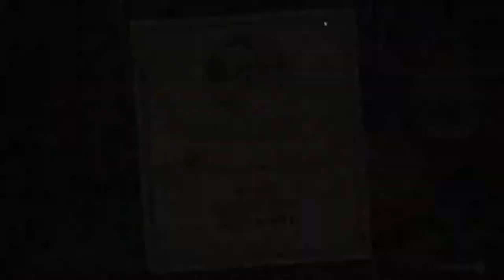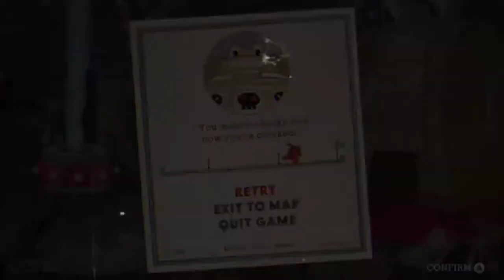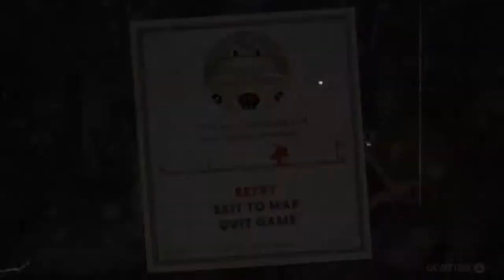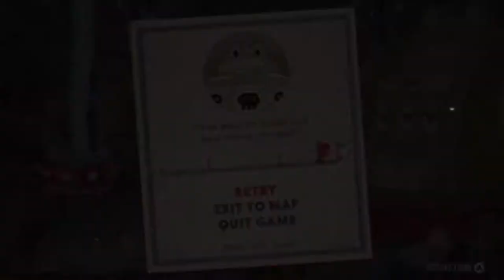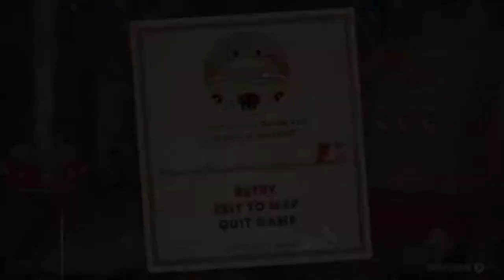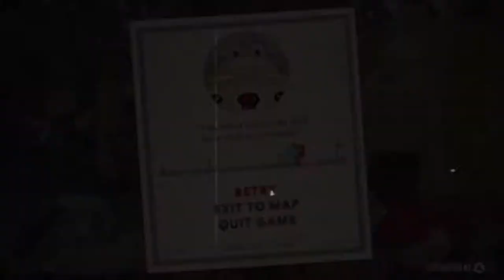Let play cuphead . (Rage)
IT SO HARD I CAN'T BEAT THEM
I might try to beat it off camera